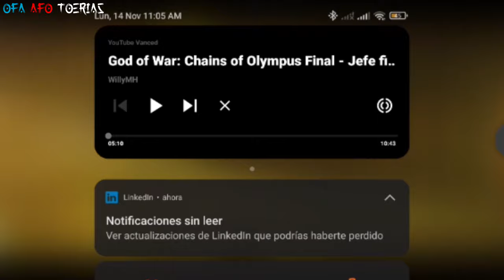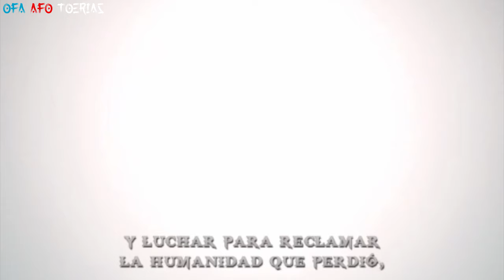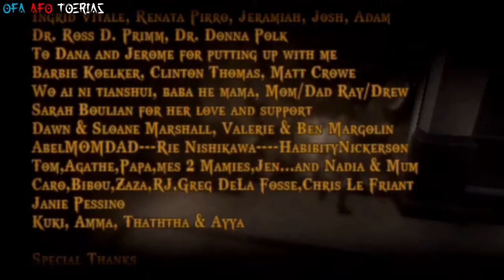¿QHPS Izuku Despertaba Su Quirk? [Rescate De Té Verde] [Cap 43] [Parte 2] [Izuku X Uraraka]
Cuando Midoriya Izuku tenía 4 años, su peculiaridad finalmente se manifestó. El médico lo llamó psicoquinesis, pero su amigo Bakugou Katsuki lo calificó de inútil. Durante los siguientes 10 años, Izuku crecería acosado y aislado. Luego, cuando un nuevo estudiante llamado Uraraka Ochako se transfiere a su clase del último año de secundaria, todo cambia.